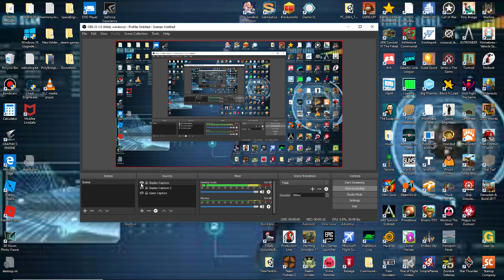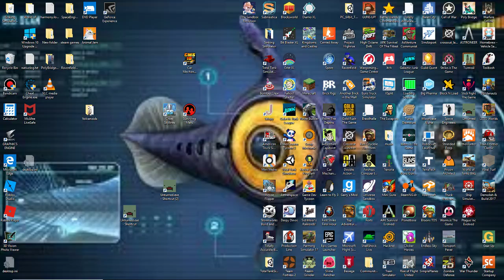OOF! Trippy!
lol